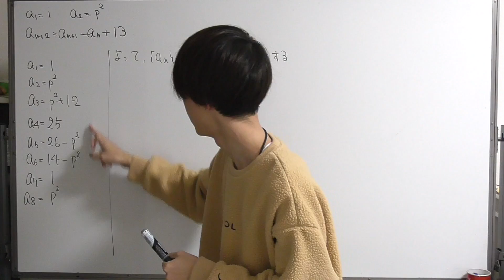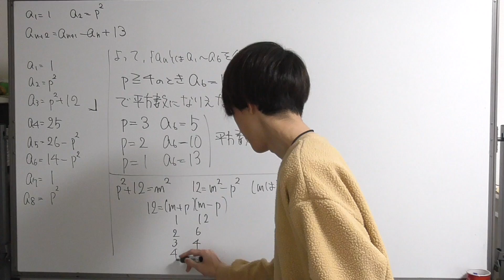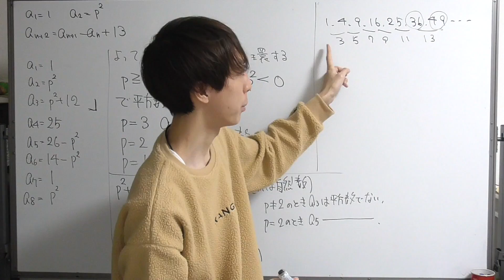大学入試数学解説：一橋大2019年第1問【数学B 数列】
・ここで紹介している解説は，大学が公表したものではありません．